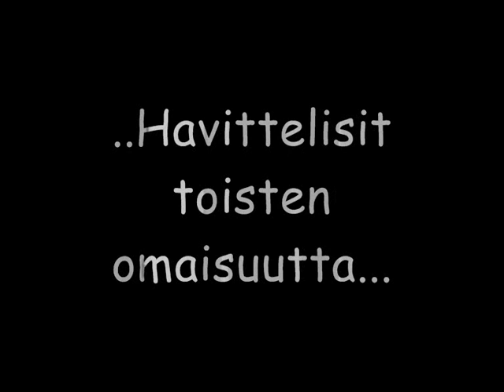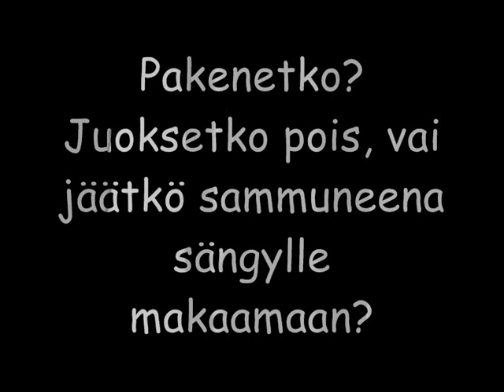Sammunut -Traileri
tämmönen vaan..